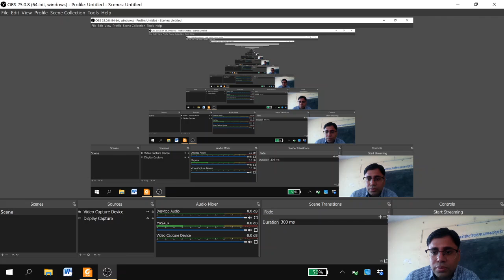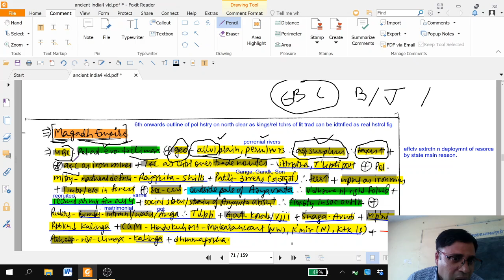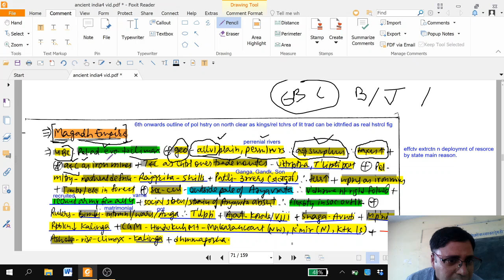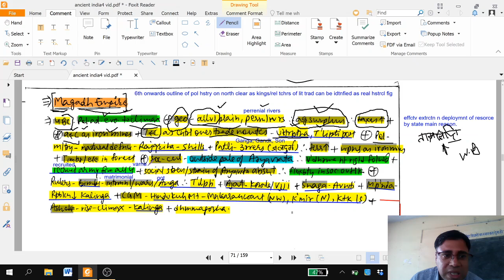BA1st Mahajanpad age 4 by dr Dilip Panwar